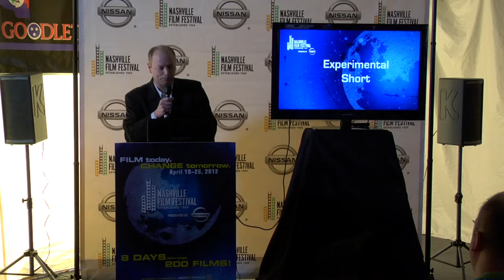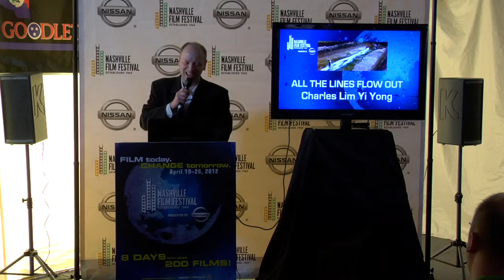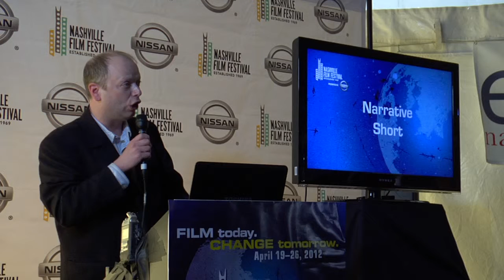NaFF 2012 Short Film Awards